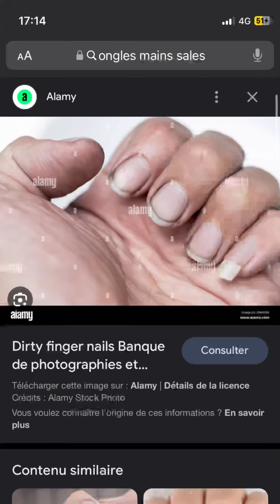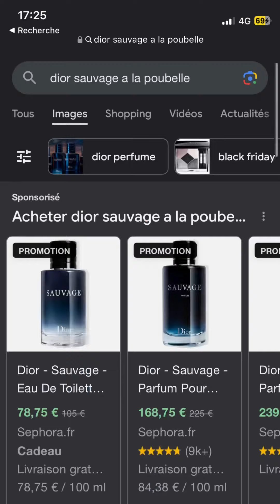MES CONSEILS POUR GLOW UP 🤝( hygiene )